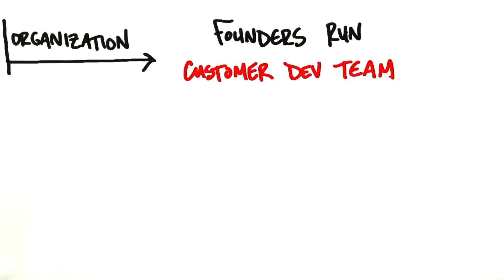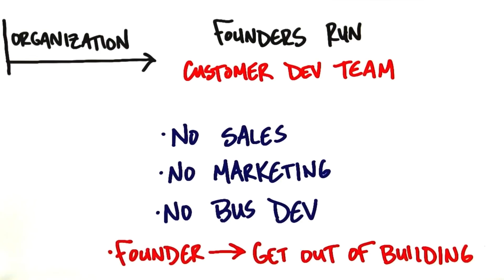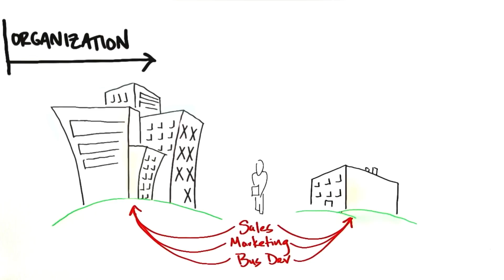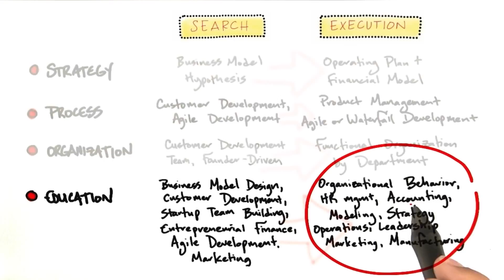Lesson 6 Why Do Startups Fail Organisation & Entrepreneurial Education